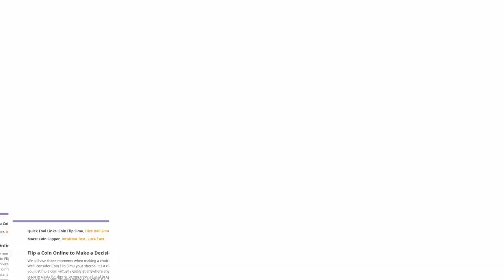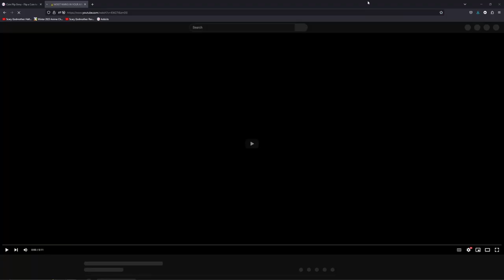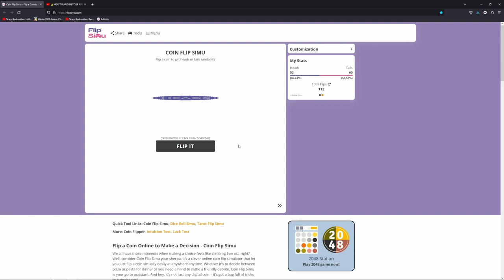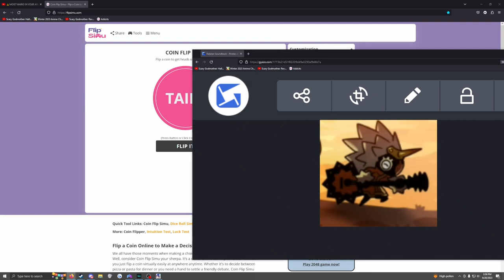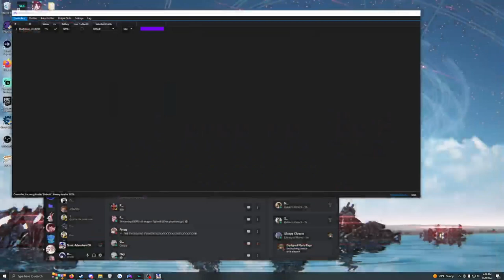Ask my about my new toaster | Sonic Adventure DX: Director's Cut Part 3 [Finale]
Milky dumps a whole bottle of L'Oréal blonde hair due onto Sonic

Milky's Twitch Channel (Streams Every Monday, Wednesday & Friday at 2 pm EDT)